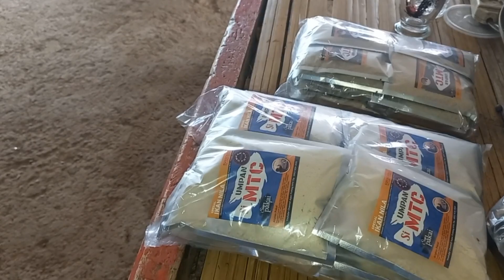wisata kampung madang ikannya mulai melimpah ! cuaca sangat tidak mendukung tapi tetap ada strike.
Halo sahabat jumpa lagi dengan saya Agus fishing MTC.
Pada kesempatan ini saya mancing di :
Rakit - mang Andi
Bargas - mang andi
Umpan - lukut
Bandul - bandul si mtc
Essen - hf
Dasaran -

 Saksikan dan Dukung trus channel ini berkembang dengan cara :
KOMEN
SHAR-E
Agar saya semakin semangat berkarya dalam membuat konten.
Salam satu hobi
@Agus Fishing mtc

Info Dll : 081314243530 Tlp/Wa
Adapun Link untuk pembelian essen melalui Shopee :